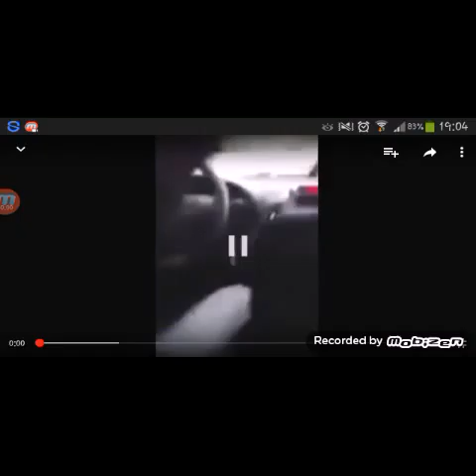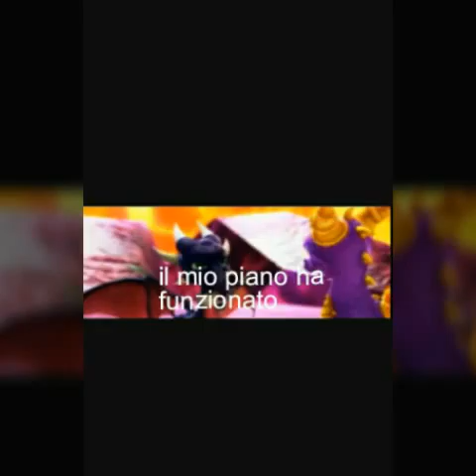L ordine dei guerrieri ep 24